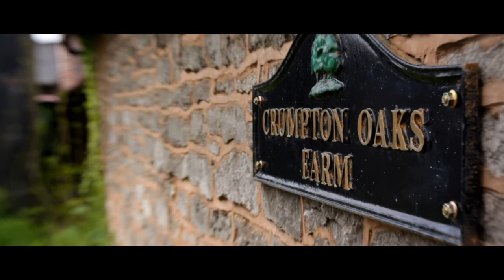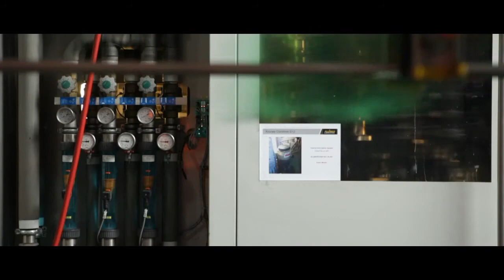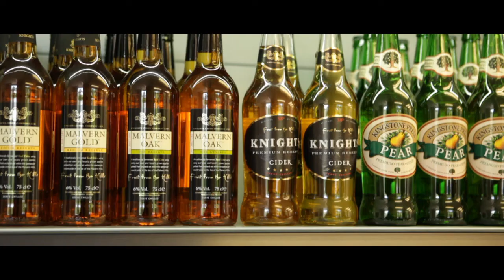Aston Manor Orchard to Glass Full Version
How Aston Manor cider makes it from the orchard to your glass.